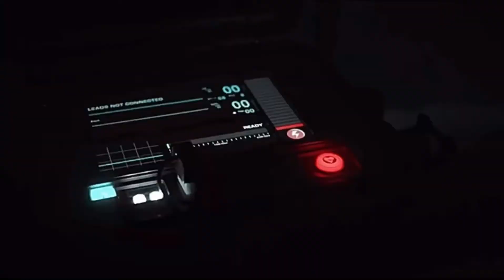fitzsimmons | infinity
"how many nights does it take to count the stars? that's the time it would take to fix my heart"

1) we were robbed of the infinity music video
2) fitz is such a dilf

❥ fandom(s): agents of shield
❥ character(s): leopold fitz and jemma simmons
❥ coloring: mine

Watch for the best experience
- 1080p
- w/headphones
- in HD